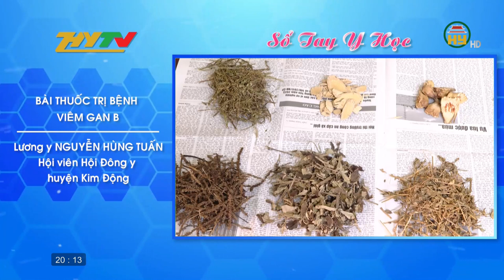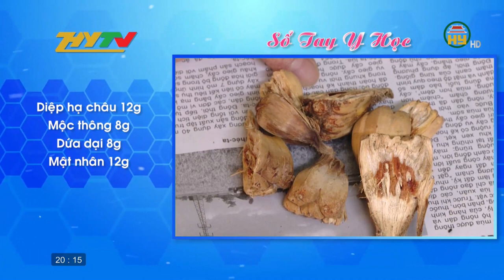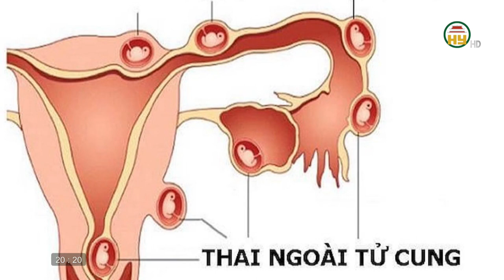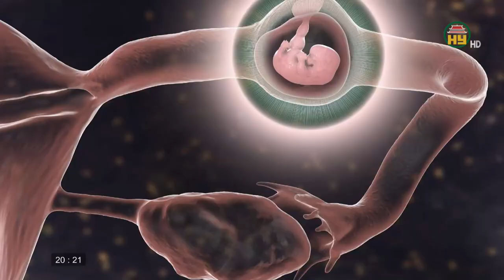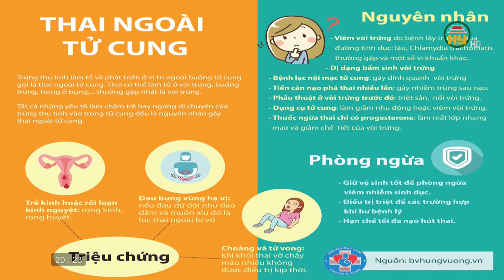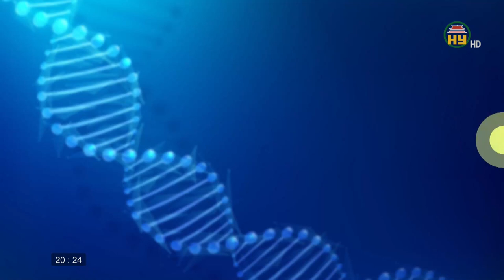Thời tiết giao mùa, bệnh nhân bệnh phổi nhập viện tăng cao